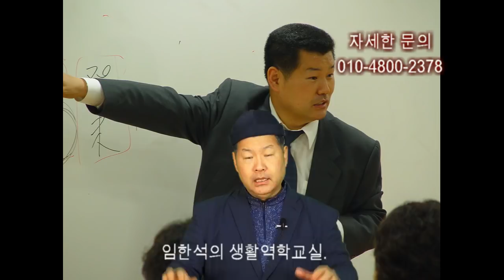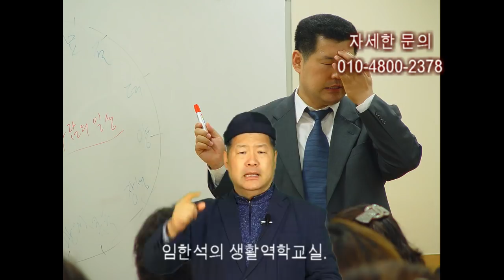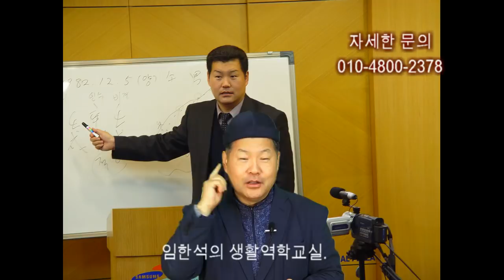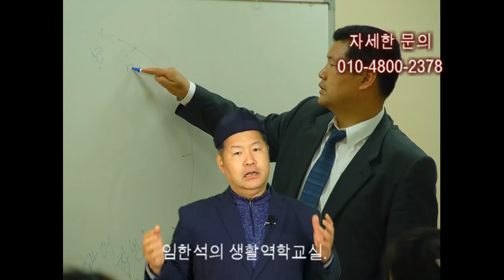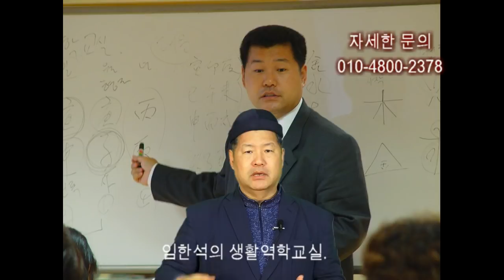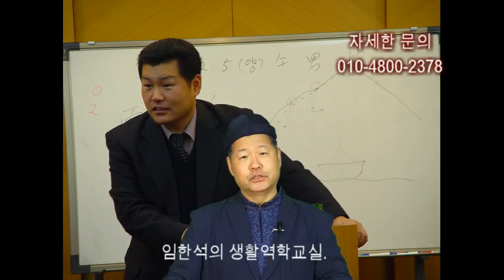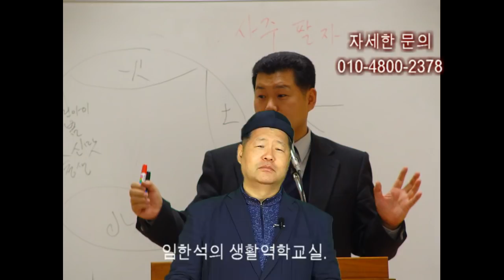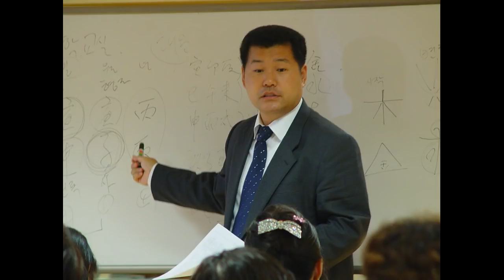사주 역학 운세 배우고 싶어요? 답변 동영상입니다. 임한석의 생활역학교실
사주 역학 운세를 배우고 싶다는 문의가 참 많습니다.
매번 같은 답변을 드리는것도  좀 어색해서,
사주 역학 운세를 배우고 싶다는 문의에 대한 답변 동영상을 만들었습니다.
이것 보신후 문의 하시면 상세히 안내하여 드리겠습니다.
임한석의 생활역학교실 임한석 드림.